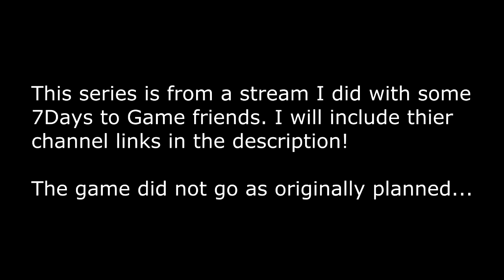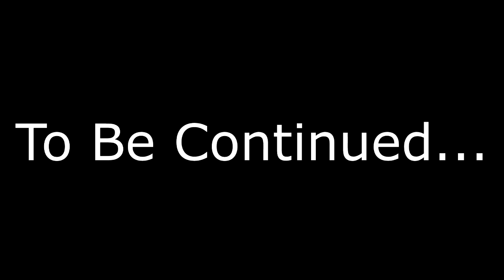Base Race May (7DTG)- Crazy! - Ep.2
Played the May 2018 Base Race challenge with some friends from 7 Days to Game. The idea was to play the race, but add an element of MURDER!! Well, the game didn't quite go as planned...

Base Race is The MobCave's Monthly Minecraft Challenge where you must race to gather up a chest-load of specific items and then use them all to create a themed build!

This month's theme is "Crazy!".

All you have to do is download the world below and you can get started! Also, check out the Base Race forum below for more details, to check out other players' videos and post up your own, and to keep up to date with all things 'Base Race'! I hope you enjoy the challenge =D

INTRO/OUTRO!!

Song - Pop Goes the Weasel